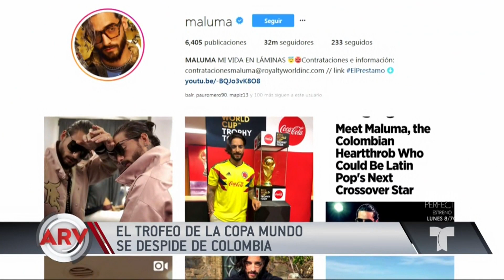Maluma hizo vibrar a sus fans en Bogotá | Al Rojo Vivo | Telemundo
El cantante se encuentra de gira mundial, pero hizo una parada en Bogotá para un evento de Coca-Cola de la cual es imagen para el mundial de fútbol.